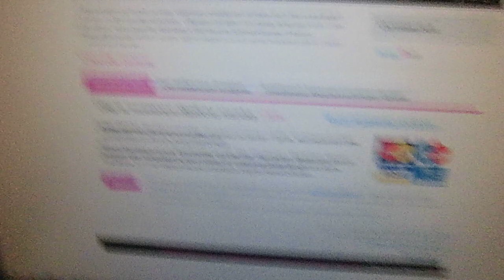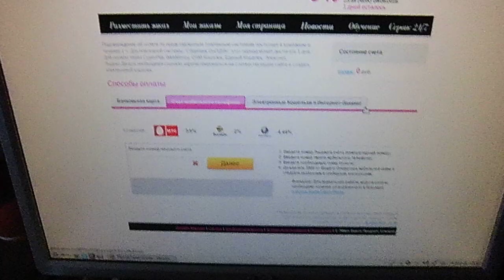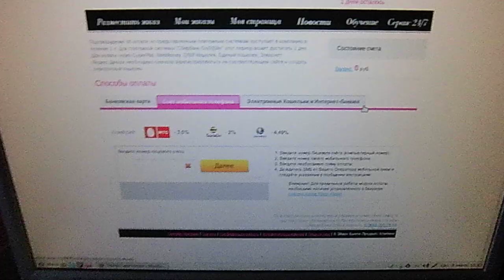как с телефона заплатить за Avon